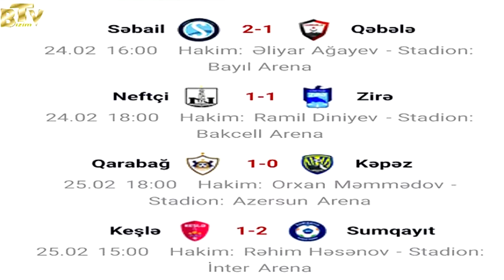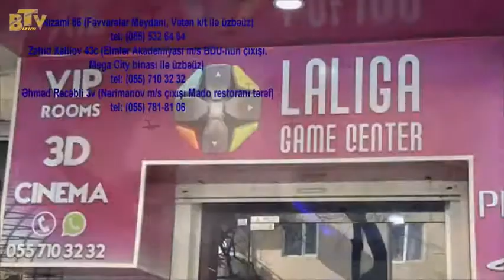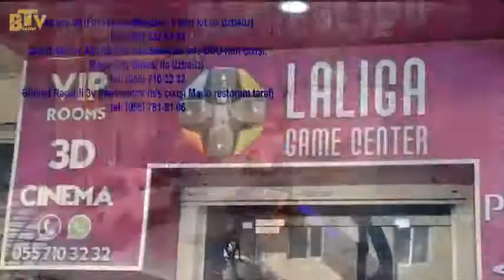"Dünya Futbolu" - Vasif İbrahimov və Fərrux Həsənlinin təqdimatında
Ölkə və dünya futbolunda hər həftə baş tutmuş ən maraqlı oyunların analizləri, açıqlamalar, fotolar və daha artığı Vasif İbrahimov və Fərrux Həsənlinin təqdimatı ilə "Dünya Futbolu"u proqramında